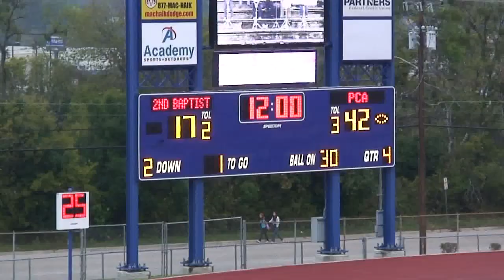09 2nd Baptist Houston v Prestonwood Christian Plano 3 of 4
Second Baptist School, Houston vs
Prestonwood Christian Academy, Plano (17-49)
TAPPS Division II Quarterfinal Playoff
November 21, 2009
Temple, Texas

NJ, Jr, SBS #2, WR

DK, Fr, SBS #28, DB, ST

JB, So, SBS, #16, WR/P